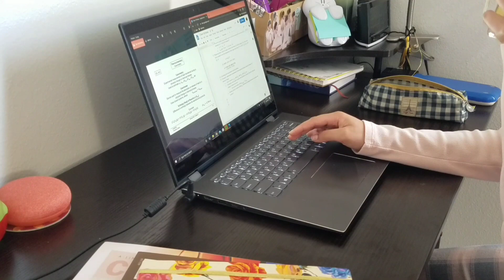[vlog] basically just me making food and eating ♡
Hello! Thank you for checking out my very first vlog. I'm really excited to start a new YouTube channel. This week, I made some soba noodles, tea, and really tasty lemon macarons. I also left the house for the first time since quarantine began to go get some pizza. Most of my life is just eating, haha. I'm also a college student so I am attending classes online, and I also enjoy drawing. Being at home these days allows me to explore a lot of new hobbies.